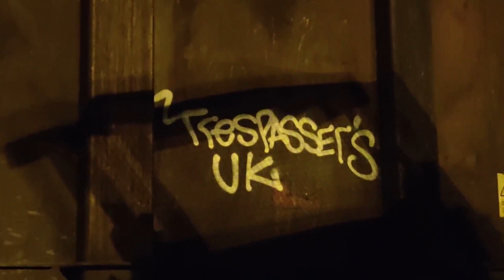LONDON GRAFFITI - FREIGHT SESSION [S4:E6] - TPASS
London freight graffiti action featuring TPASS.
TRESPASSERS UK does not encourage nor condone vandalism. We simply intend to document a subculture...